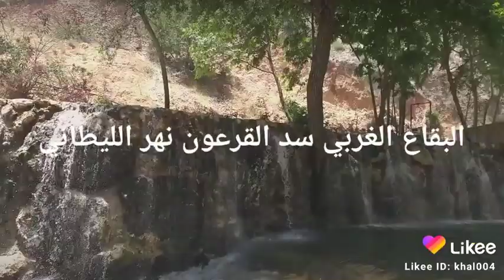سد القرعون نهر الليطاني وادي السما القريبة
البقاع الغربي سد القرعون نهر الليطاني وادي السما القريبة